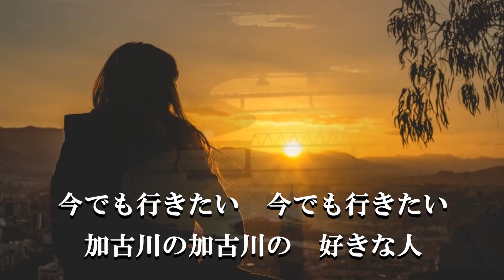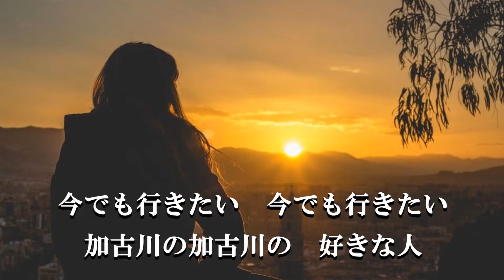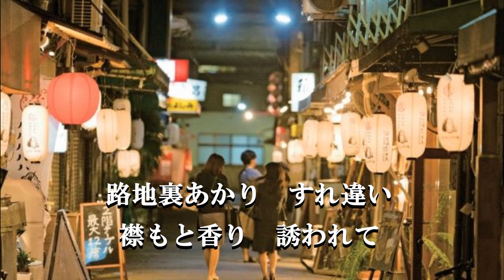加古川エピローグ カラオケ